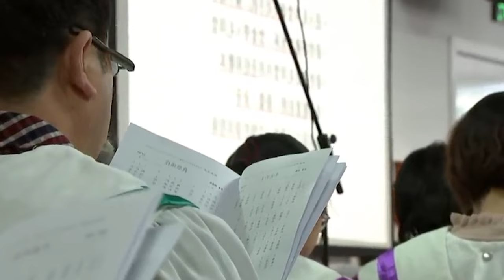sngewsynei ia ki khristan ha china//storyteller lyndon